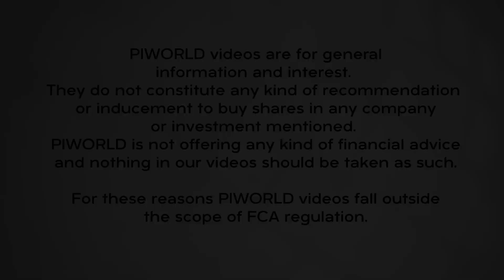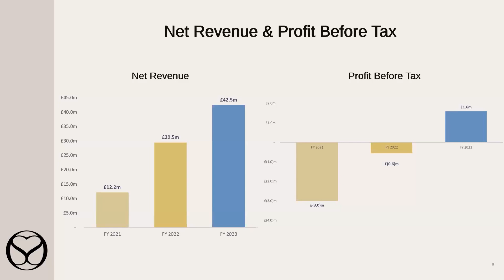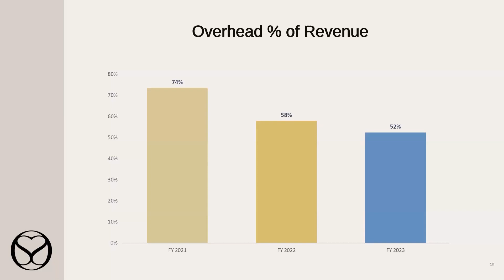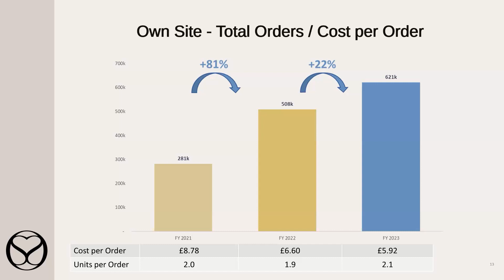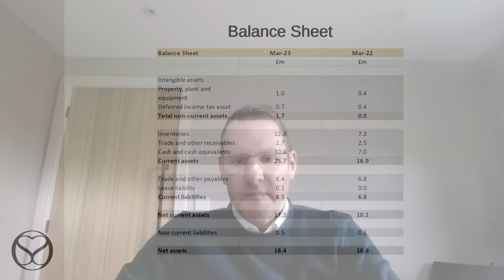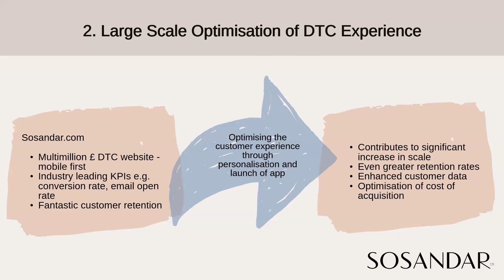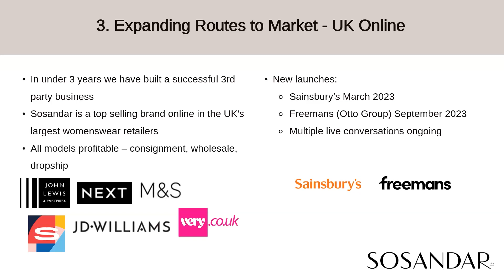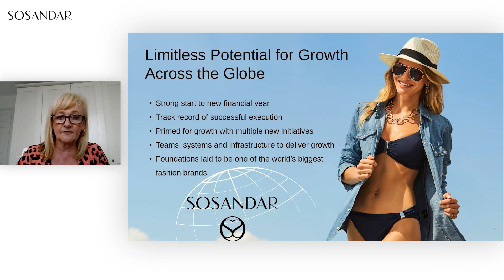Sosandar (SOS) Full Year 2023 results presentation - July 23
Ali Hall & Julie Lavington, Co-CEOs & Co-Founders, and Steve Dilks, CFO, present final results for the year ended 31 March 2023, followed by Q&A.

00:00 - Opener

Julie Lavington, Joint CEO
00:16 - Introduction
00:51 -  FY23 Highlights

Steve Dilks, CFO
02:58 - Net revenue & PBT
04:04 - Gross Profit
05:14 - Overheads
08:55 - Website performance
10:31 - Income statement & balance sheet

Ali hall, Joint CEO
13:41 -  Growth intiatives
15:05 - Product range

15:33 - DTC Optimisation

18:37 - Mobile App development

19:43 - Online routes to market

20:47 - In-store routes to market

22:16 - International Expansion
23:16 - Summary & Outlook

24:35 - Q&A

Sosandar is one of the fastest growing women's fashion brands in the UK targeting style conscious women who have graduated from price-led alternatives. The Company offers this underserved audience fashion-forward, affordable, quality clothing to make them feel sexy, feminine, and chic. The business sells predominantly own-label exclusive product designed in-house.

Sosandar's product range is diverse, providing its customers with an array of choice for all occasions across all women's fashion categories. The company sells through Sosandar.com and has brand partnerships in place with Next, John Lewis, Marks & Spencer, The Very Group, JD Williams and J Sainsbury.

Sosandar's strategy is to continue growing brand awareness and expand its customer database, whilst also further driving its high levels of customer retention. This is achieved through its exceptional products, seamless customer experience and impactful, lifestyle marketing activities all of which is underpinned by combining innovation with data analysis.

Sosandar was founded in 2016 and listed on AIM in 2017.